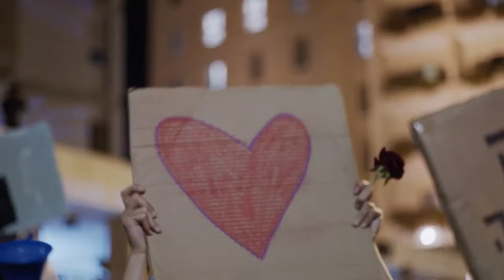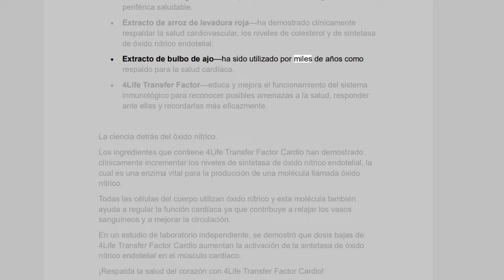Producto Transfer Factor Cardio o BCV de 4life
-Respalda tu sistema CardioVascular con transfer factor cardio.